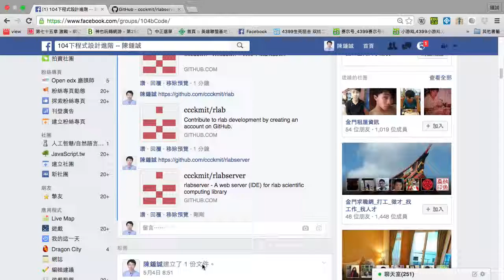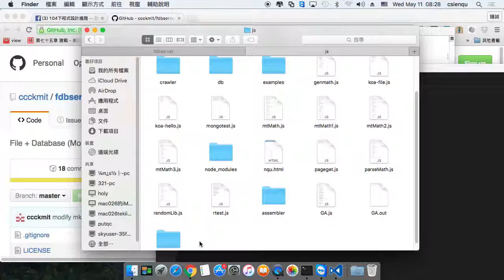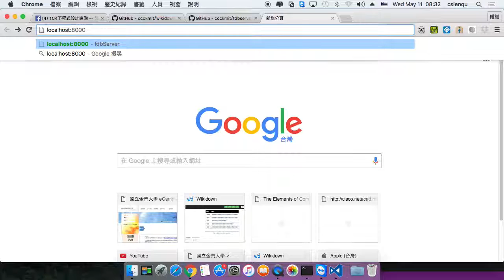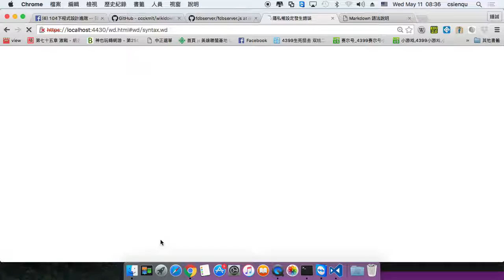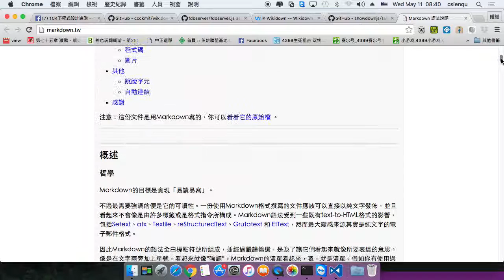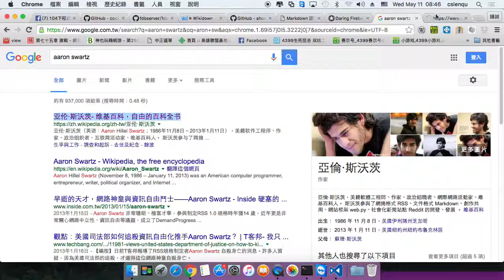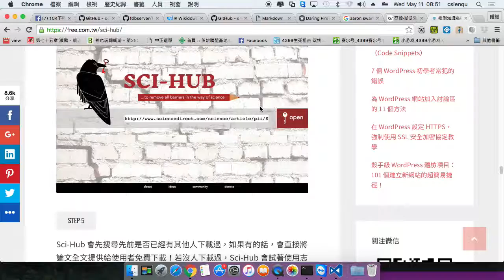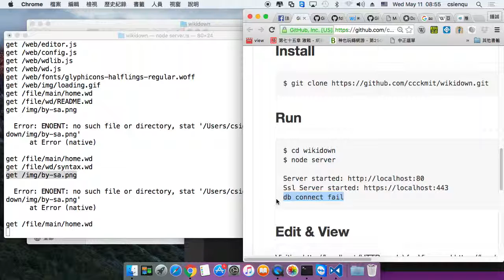node.js 程式專案 -- fdbserver + wikidown